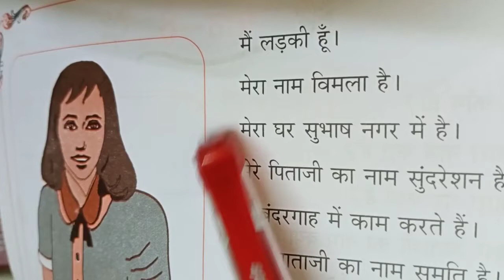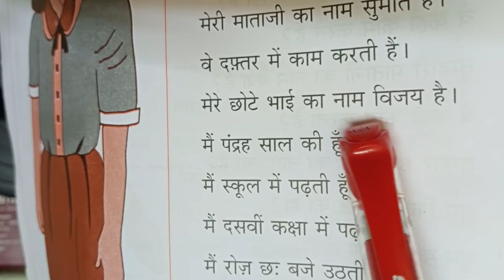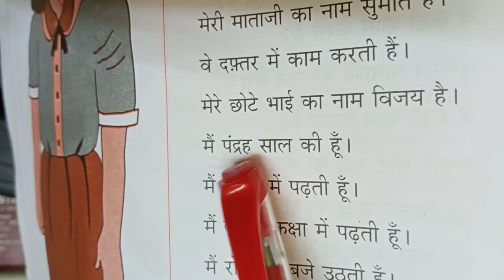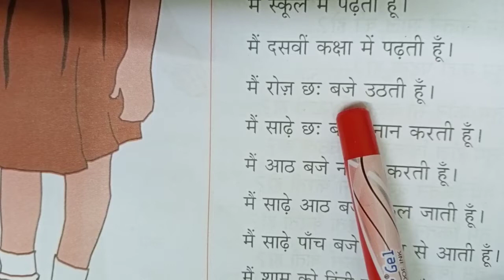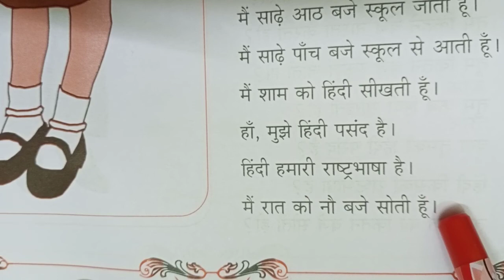Spoken Hindi part-4 in Tamil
Questions Part-3 answers part-4